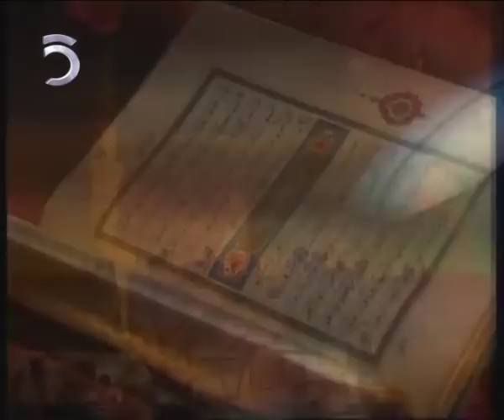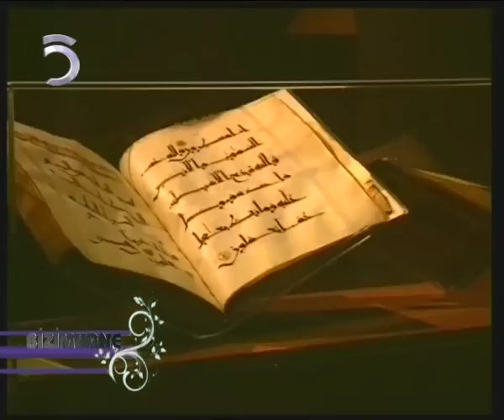Müzeyyen Güldemir ve Suriyeli Hafız Zeki El Asali Bizimhaneye Konuk Oldular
Ayşe Yılmaz'ın Yönettiği Tuba Tepehan'ın Sunduğu Bizimhane'nin Konukları Rawdah Kids Anaokulu Müdürü Müzeyyen  Güldemir ve Suriyeli  Hafız Zeki El Asali Konuk Oldu. Küçük Yaşta Arapçanın Önemi Konuşuldu ve Asali'den Kur'an Tilaveti Okundu Farklı bir Proğram Oldu. Teşekkürler Konuklarımız.

Bizimhane Hafta içi 10.30'da